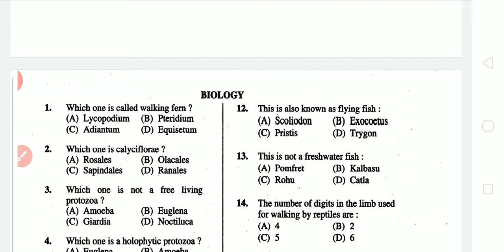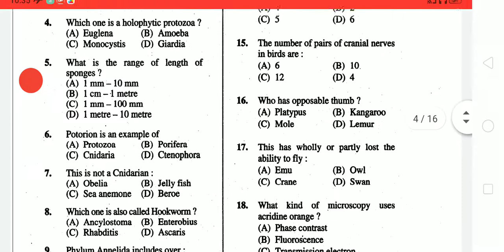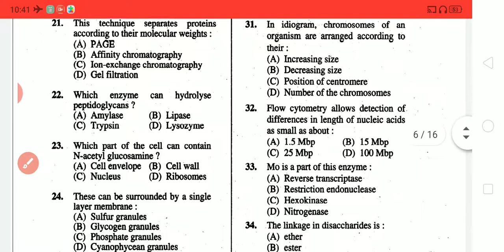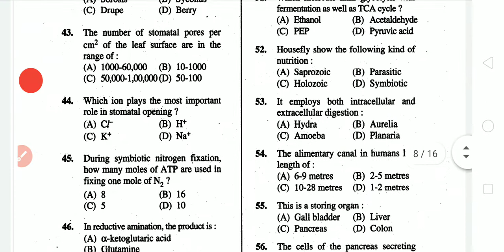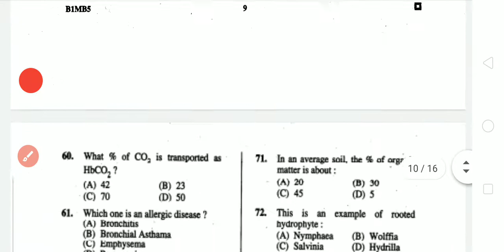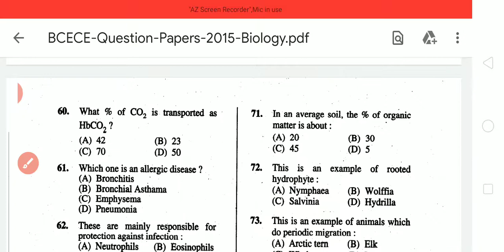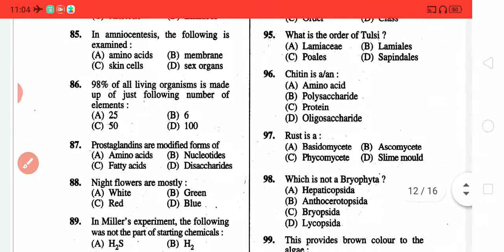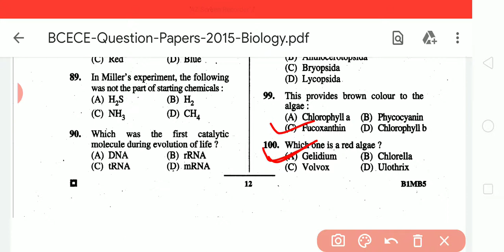bcece previous years solved questions biology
hello everyone,
In this video I have discussed about
solution of BCECE of previous year
biology.